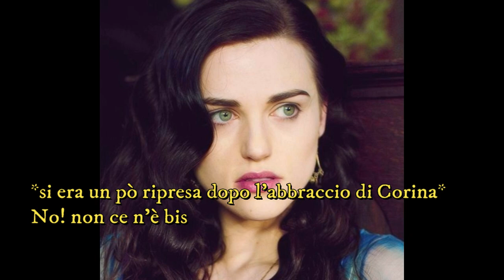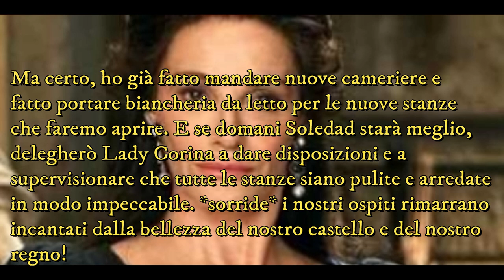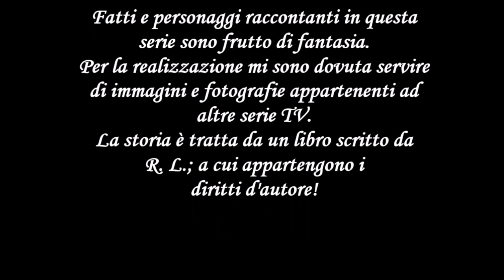I Godhraris episodio 6 / Non deludermi!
Buona Visione ^_^
Corina non ha detto la verità a Marko, secondo voi perchè?